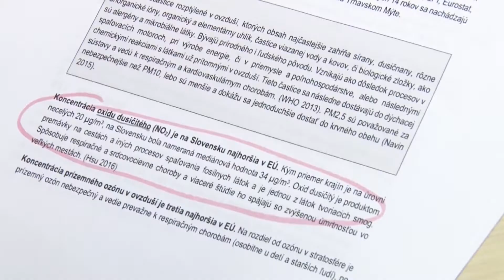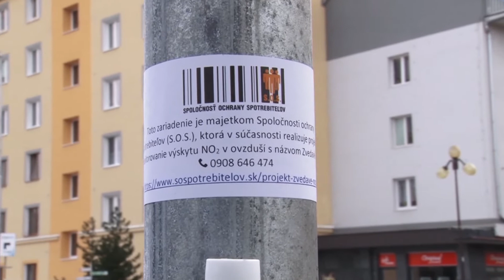Meranie kvality ovzdušia